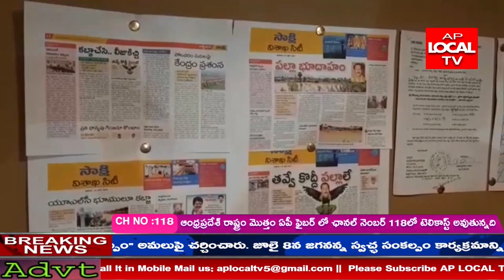750 కోట్ల విలువ చేసే 49 ఎకరాల భూములు తన ఆధీనంలో ఉన్నాయని వైసీపీ నేతలు ప్రచారం